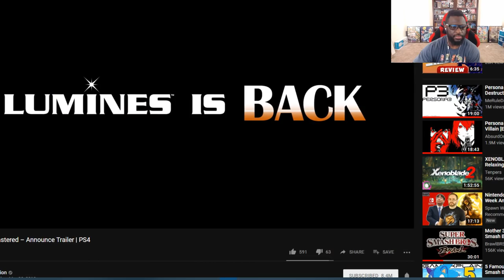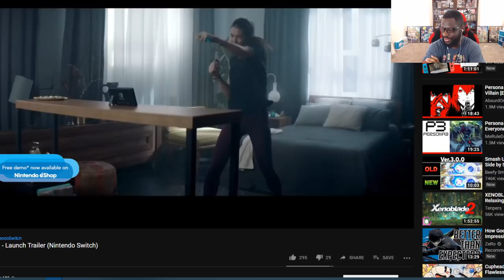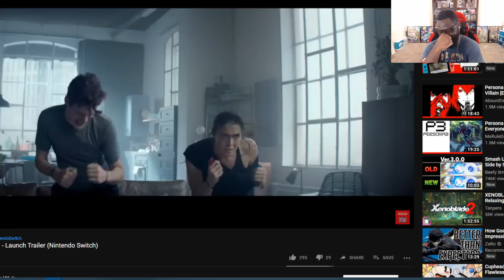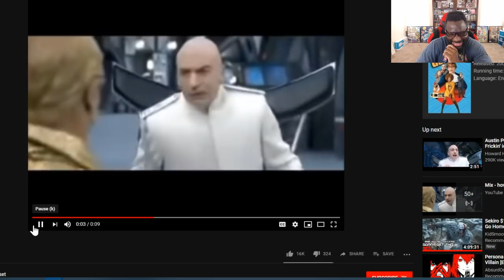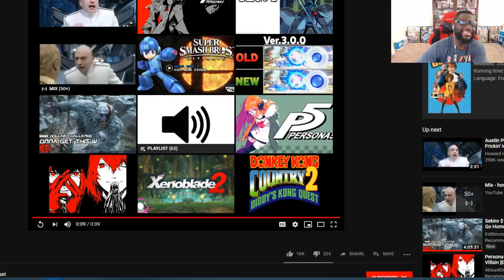Lumines Physical Edition | Persona P-LIVE Livestream Times + MORE/Q&A! - PE LIVE!